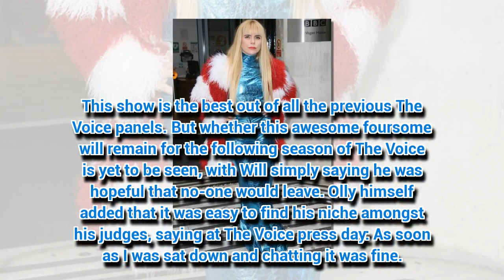Jessie J and Paloma Faith SLAMMED by will.i.am ahead of The Voice UK launch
THE Voice has seen its fair share of coaches over the last six years.